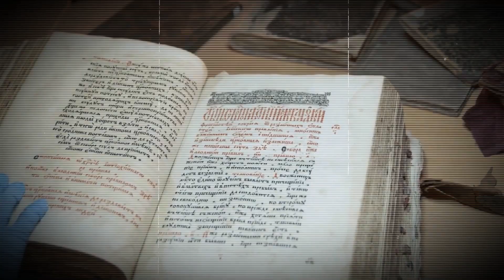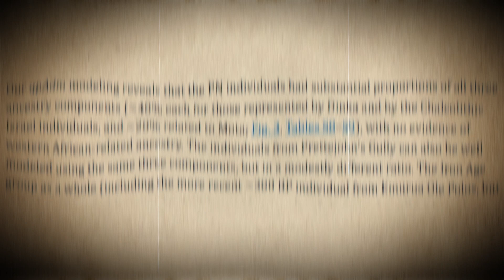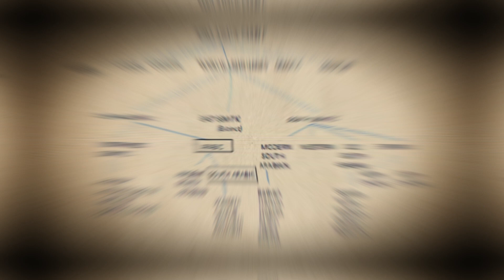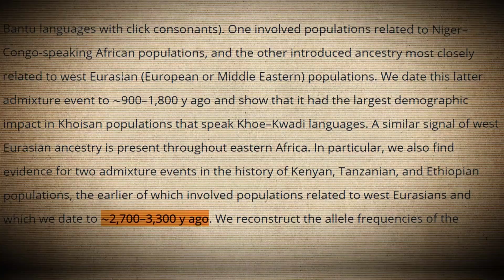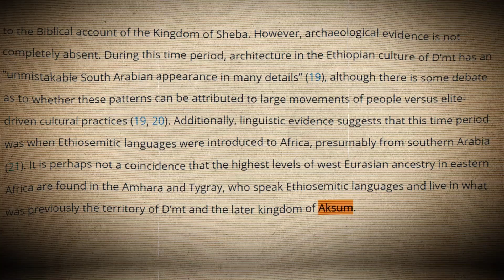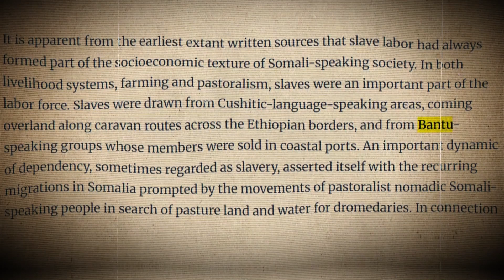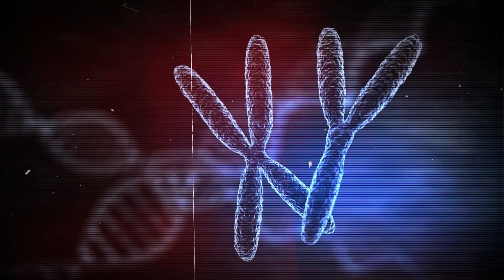Why East Africans Look DIFFERENT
East African distinct phenotype uncovered through the lens of genetics.